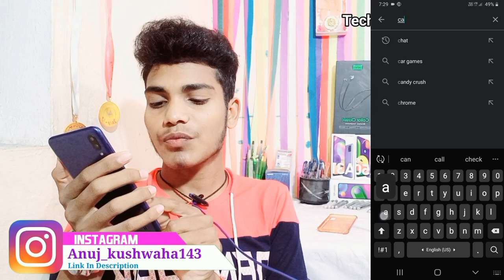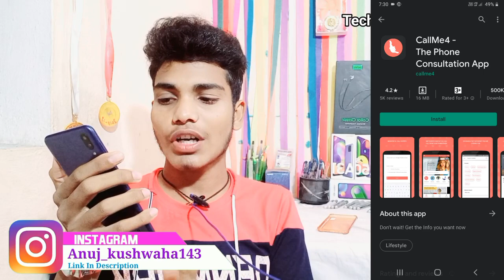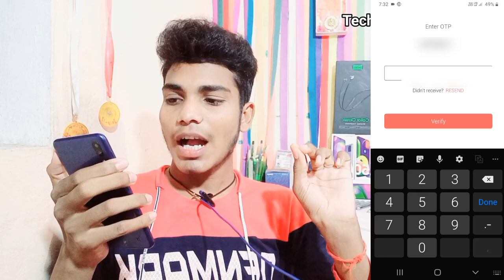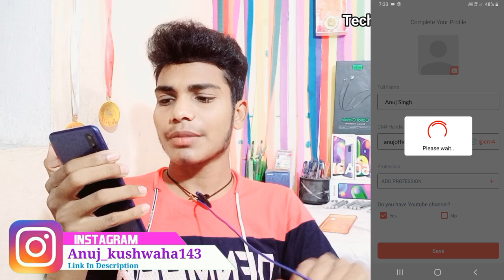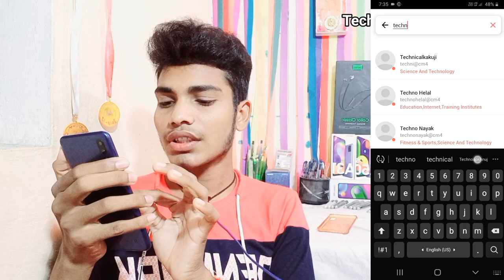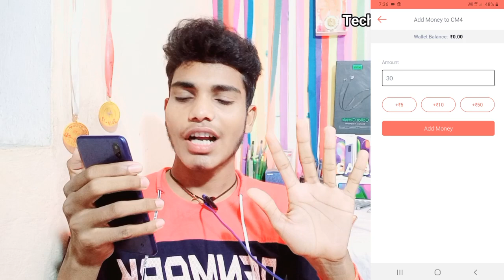Ab Mai Karunga Sabse Call Par Bat Problem Solved | Kisi Bhi Bade YouTuber Se Kaise Bat Kare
Hello doston main aap Logon Ko is video me btaunga aap kisi si youtuber se kaise bat kar sakte hai . Is Tarika se aap mere se bhi call par pat kar sakte hai is Tarika se jo is video me btaunga

Mx taka tak par jyada paisa kaise kamay

Mx taka tak related video play list

Jay Hind 🙏🏼🇮🇳🇮🇳